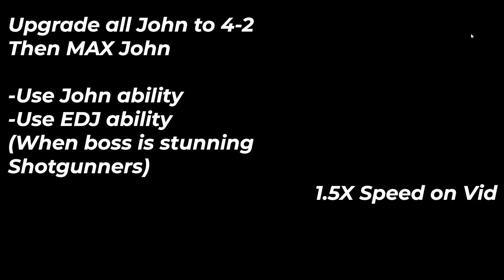Roblox : TDX | Speedrun Impossible Map on Easy mode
You can get 2359 Coins/hrs
               And 21126 EXP/hrs